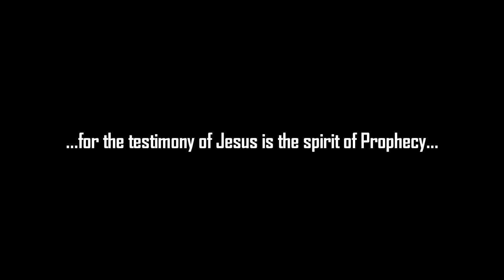The New Michael Hill - Halleluyah Music Video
Halleluyah - The first single from Prophecy Records recording artist The New Michael Hill's debut Christian Rap EP entitled "I Am Not Hip Hop" available worldwide January 26th 2019.